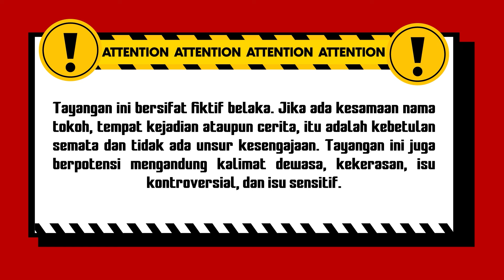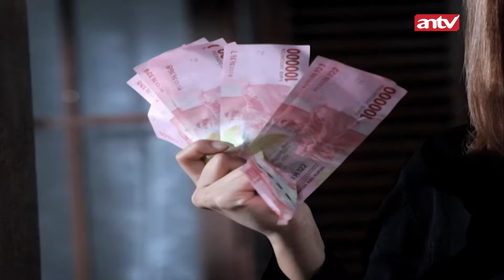Rela Jadi Istri Siluman Buaya Demi Harta! | BestCut Rahasia Hidup Eps 22 (2/3)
Rahasia Hidup Eps 22 berkisah tentang seorang istri yang cemburu dengan bos  tambak ikan tempat suaminya bekerja. Tak sampai disitu ia pun mulai mengeluh dengan kemiskinan keluarganya. Ia mulai melakukan ritual ghaib untuk siluman buaya demi harta melimpah dan kekayaan mendadak. Sang istri pun rela menikahi siluman buaya dan hamil anak siluman buaya.

000019
000020